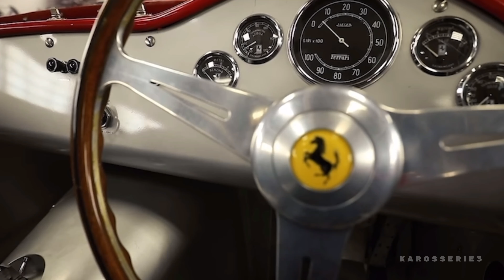The Legendary auto ROJO del CABALLO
"The legendary ferrari Testarossa are the two series of racing cars called 500 Testa Rossa and 250 Testa Rossa, which were built by the Ferrari company between the years of 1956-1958 and 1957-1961 for the World Championship of Sport Prototypes in the categories of 2000 cc and 3000 cc, and with which the Scuderia Ferrari obtained the world championships of 1958, 1960 and 1961"

"Th epic of the legendary Ferrari Testa Rossa began with a car that had no official participation and was only in the hands of Maranello customers in 1956. At that time, Ferrari offered a new car with the engine head painted red,4 which it replaced the Mondial 500, the car with which Ferrari and Alberto Ascari had won world titles for 2-litre cars in 1952 and 1953. It was the same 2-litre, 4-cylinder engined car as the Mondial, except that its smaller components weak had been reinforced and modified, it was called the Ferrari 500 Testa Rossa"